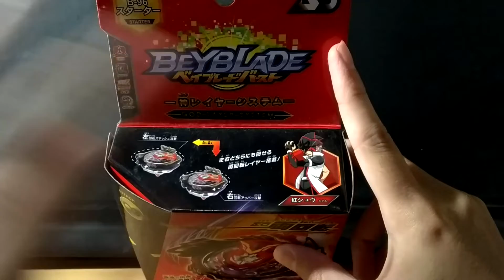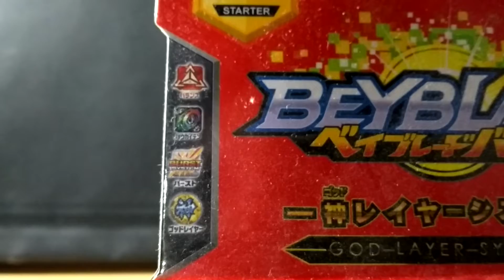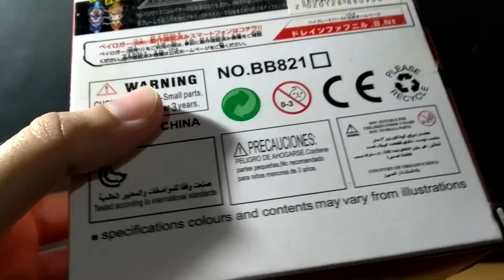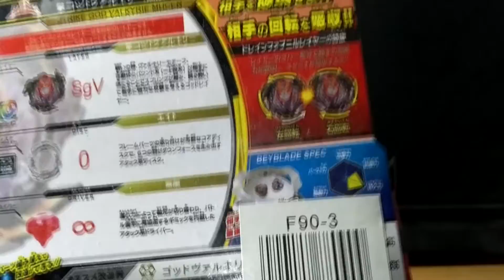Black Strike God Valkyrie 6V Spiral S3 | Beyblade Burst [Unboxing]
Poder negro! poder negro! Aqui tenemos al Strike God Valkyrie de S3 cuyo Strike God Chip es compatible con el God Valkyrie de TD. En esta ocasión, este fake no trae el driver Mugen imantado, y mucho menos el estadio.